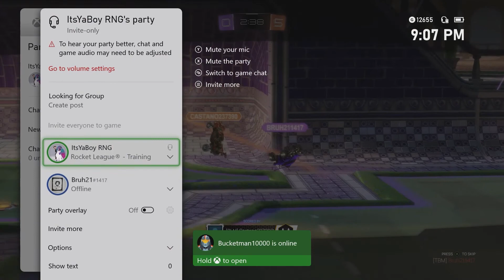The Painful Cycle of Rocket League | Featuring Hunter | Competitive 2's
Hey Everyone! Today I have a pretty funny video for y'all! I'm playing two's with my cousin Hunter and let's just say, well, you'll have to watch and see how the games go!

I appreciate all of the support. Make sure to let me know if you like this type of content! Have a blessed day!